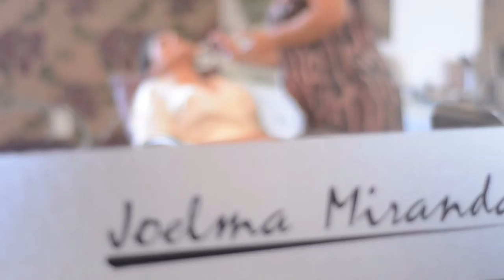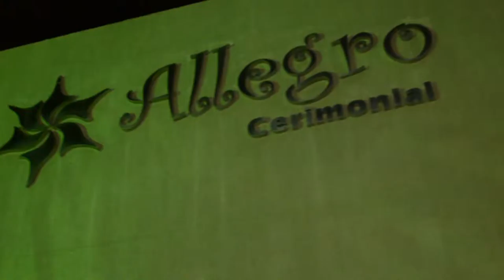Vídeo de Casamento - Geovane & Natália {Trailer}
Ficha técnica:
Igreja: São Pedro (Bela Aurora)
Cerimonial: Allegro
Fotografia: Mara Rúbia
Filmagem: Everton Coradin
Cerimonialista: Erica Furtado
Musica(Igreja): Allegreto
DJ(festa): Dj Betinho
Decoração: Edina Coser
Bolo: Allegro
Doces: De Angeli e Allegro
Cabelo e Maquiagem: Joelma Miranda
Vestido: Arley Noivas
Bem Casados: De Angeli
Convite: Noiva